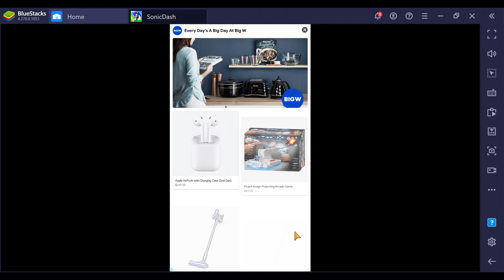Live Sonic Dash I play it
Whelp... Live!!!